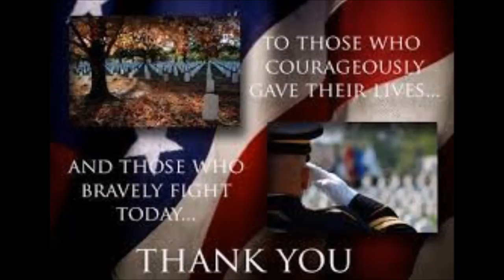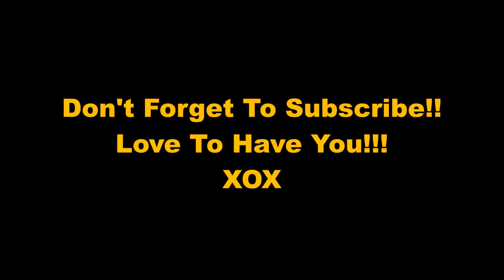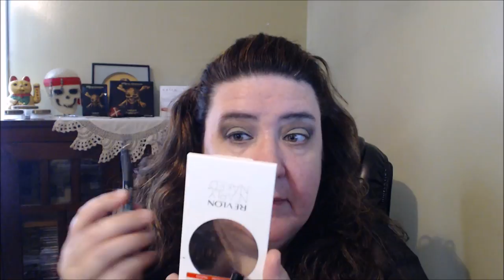Request Lorac PIRATES OF THE CARIBBEAN Tutorial~Over 40~Mature Beauties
Hello Beauties!!

Products I Am Wearing
Garnier SkinActive 5 Sec Blur
Urban Decay Original Eyeshadow Primer
Covergirl Vitalist Healthy Elixir Foundation
Pirates Of The Caribbean Eye Palette
Pirates Of The Caribbean Cheek Palette
Pirates Of The Caribbean Lip Duo Risk It All
Too Faced Chocolate Soleil Matte Bronzer
Revlon Nearly Naked Pressed Powder
Rimmel Brow This Way Styling Gel
Front Of The Line PRO Liquid Liner Black
Rimmel Colour Precise Eyeliner Black
Loreal Voluminous Carbon Black Mascara